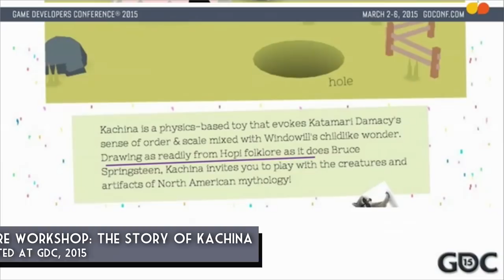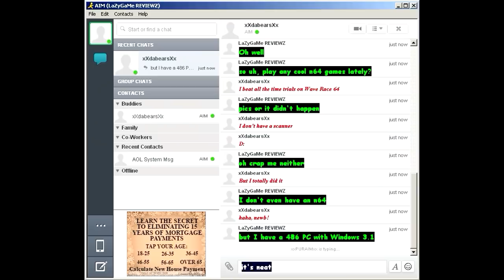Donut County is a Hilarious Stress Reducer About Holes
Donut County review. It's about swallowing things with a hole, and it's amazing.